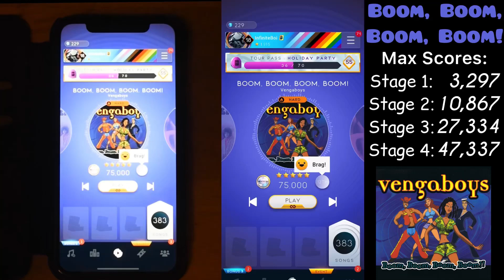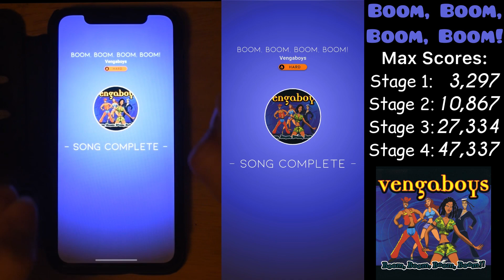[Beatstar] Boom, Boom, Boom, Boom! HARD DIAMOND PERFECT 75000 Handcam